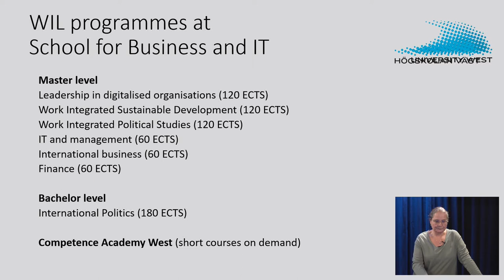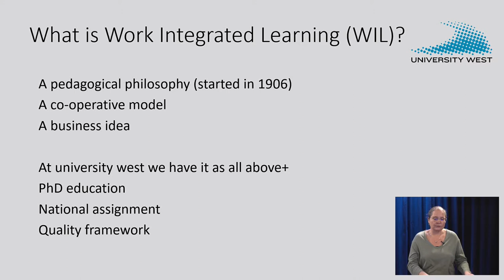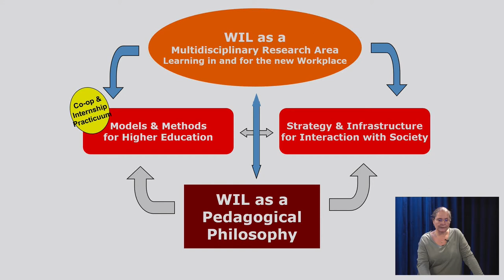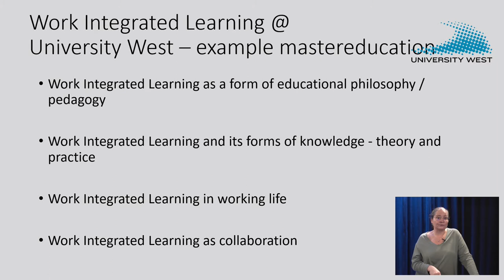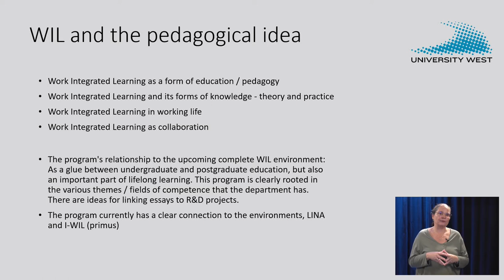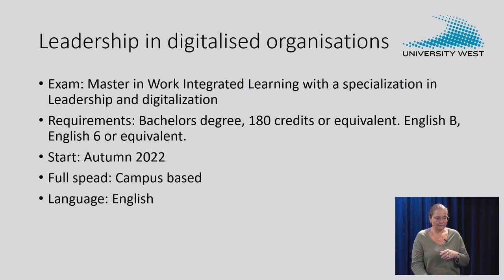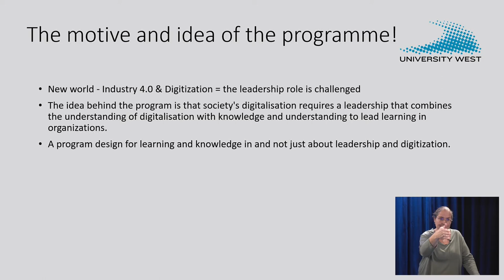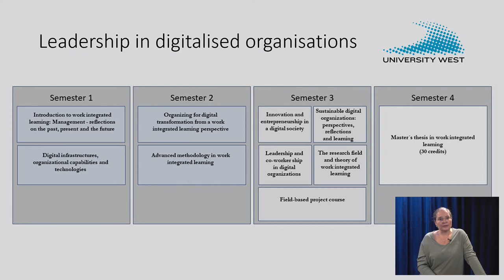Webinar - University West's Busniess School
Curious about the Business School at University West? 🎓

In this webinar Kristina Johansson, Associate Professor at University West and assistant research director of LINA (Working in and for the New Workplace), will tell you all about University Wests profile in Work Integrated Learning and let you know more about our programmes at the School of Business, Economics and IT.